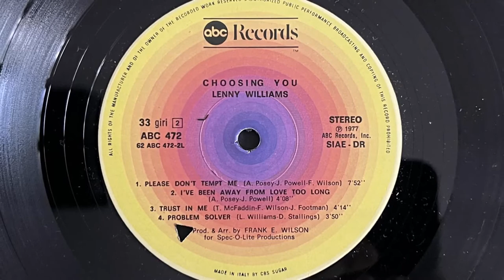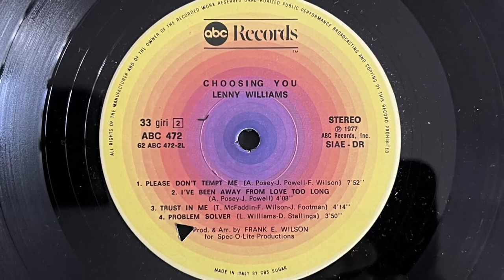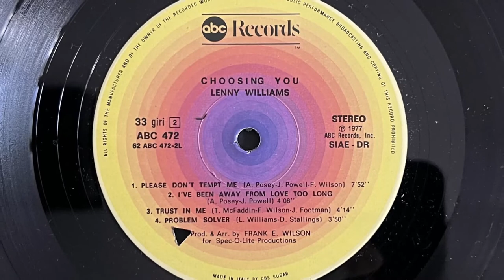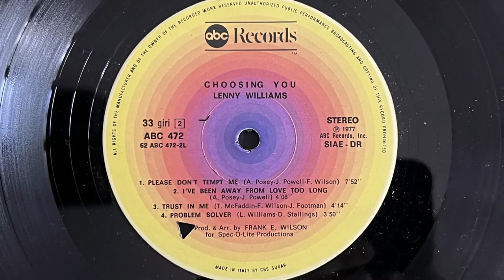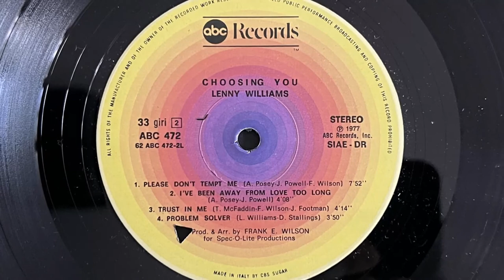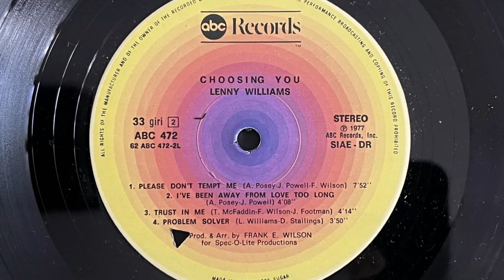Lenny Williams - Please Don't Tempt Me (1977 Vinyl)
1977 Vinyl ABC Records (Photo inside video). Side B Track 1
Etichetta: ABC Records – ABC 472
Formato: Vinile, LP, Album
Album: Choosing You
Paese: Italy
Uscita: 1977
Genere: Funk / Soul
Stile: Downtempo, Disco